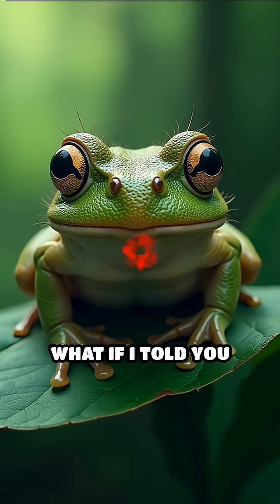The Hairy Frog’s Bone-Breaking Superpower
Meet the Hairy Frog: The real-life Wolverine of the animal kingdom! Discover its wild defense mechanism.